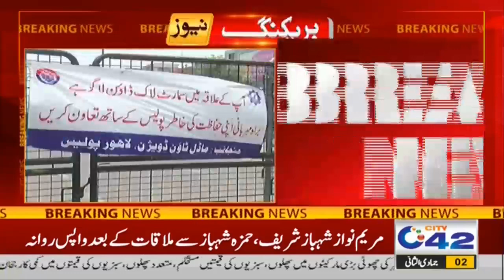Again Lockdown? New Dangerous Wave Of Coronavirus